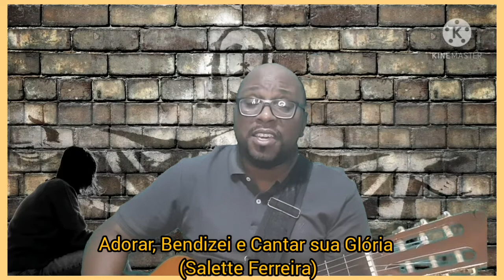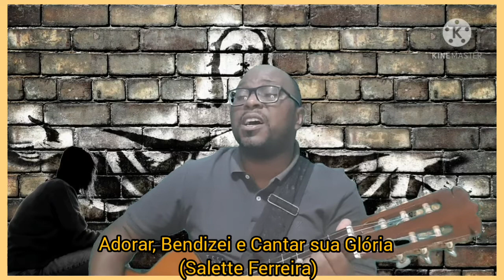Adorar, bendizer e cantar sua glória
Salette Ferreira